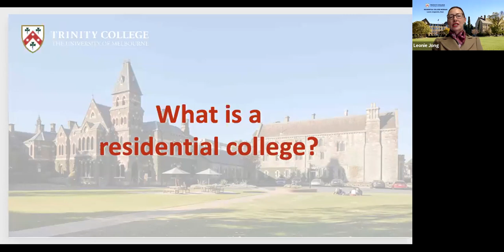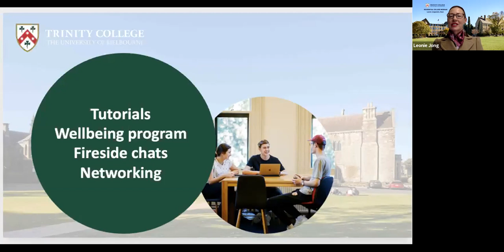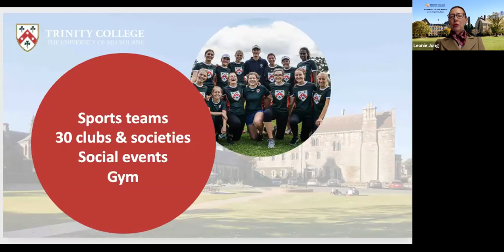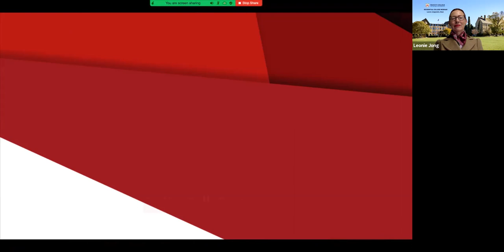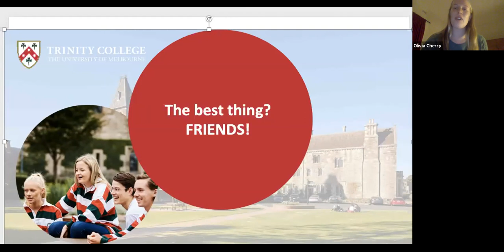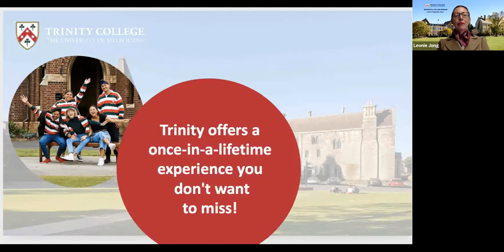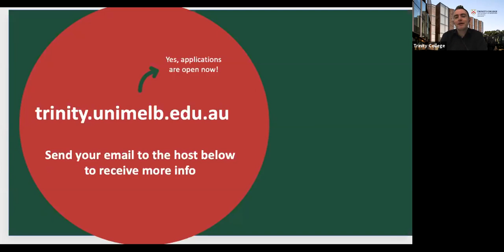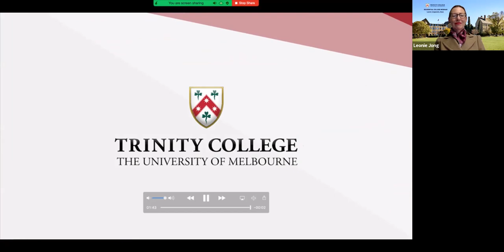WEBINAR: Find out what it's like living on campus at Trinity College in Melbourne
Could this be your home next year? || Hear from our Dean Leonie Jongenelis and some of our resident students to learn about life at Trinity College in Melbourne.

This is a replay of a webinar held on 16 July 2020.